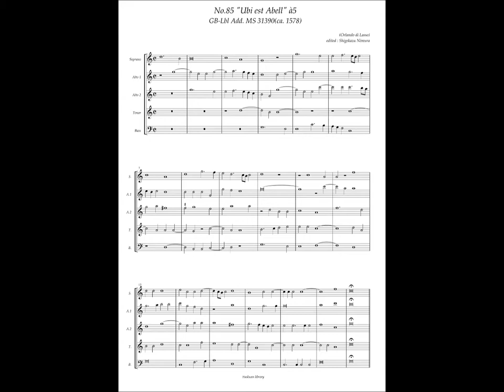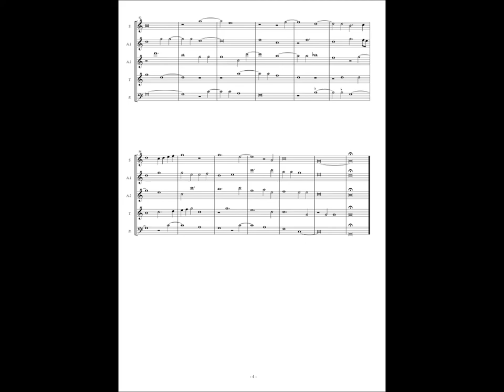GB-Lbl Add. MS 31390, No.85, Orlando di Lasso, "Ubi est Abell" à5